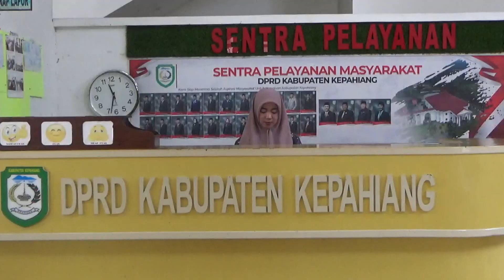Terima Rekom Pemprov, Pimpinan dewan definitif dilantik 30 Oktober